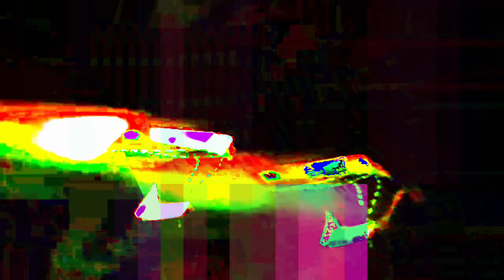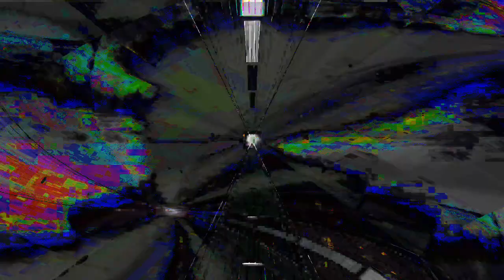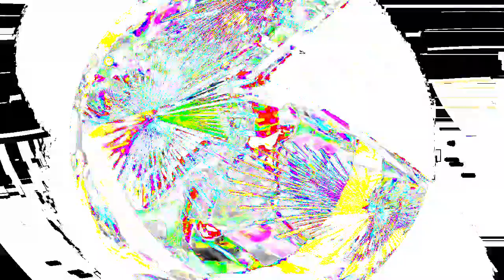[EPILEPSY WARNING] Movie 24 01 15 03h51m04s